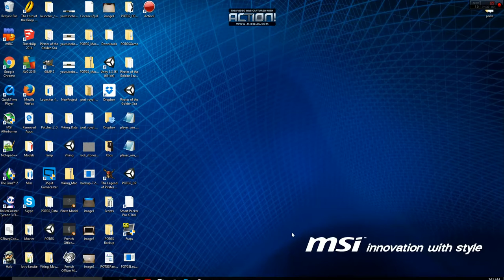POTGS: Development Update 01/23/16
Hello, mates!

We have a very exciting development update to share with ye today! We have sooo much accomplished. You can watch the video to see some of the things, but check out the forums to see everything accomplished!

Please keep in mind, this GUI is only temporary. It will be updated soon. Also, whenever I type, my player jumps each time I press the space key, and the GUI opens. This is strange, and we will look into a fix for this issue.